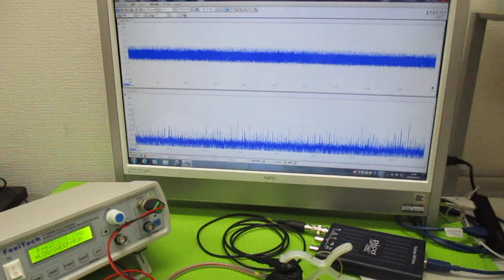超音波プローブの発振制御による表面検査技術 ultrasonic-labo